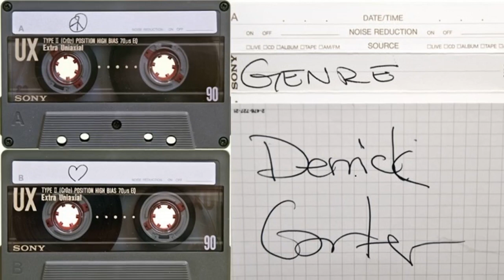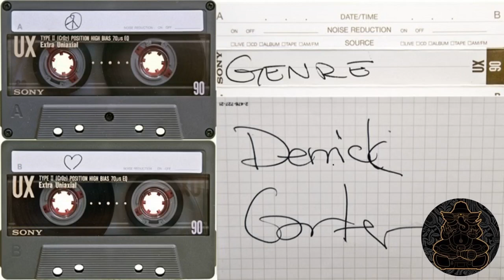Derrick Carter- Genre mixtape- 1992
Obtained from old Simfonik website. In May 2020 Jason announced he was shutting down the tape archive. It slowly became increasingly dysfunctional,  and several months ago finally folded up. Hosting a few classic tapes here for posterity. Major props & respect to Simfonik for providing that hidden gem of nostalgia for so many years!